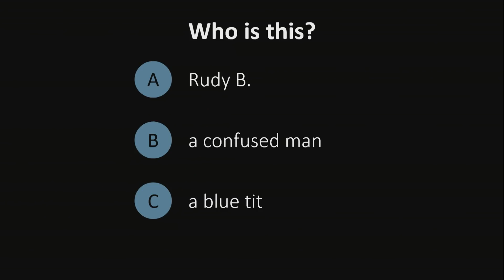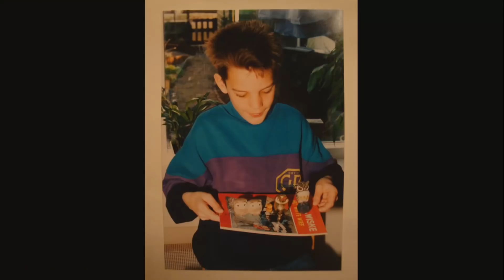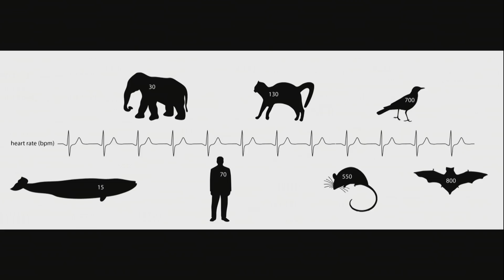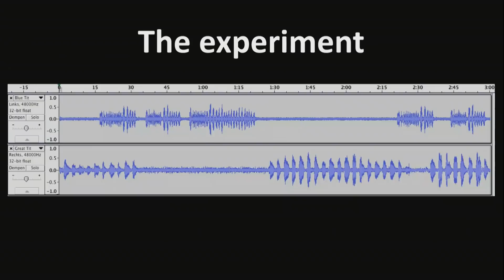What is it Like to Be a Bird? | Thijs van Vuure | TEDxAmsterdam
"Thijs van Vuure’s childhood dream was to become a bird. In his quest to fulfill this dream he started the project ‘What is it Like to Be a Bird?’. In this work, he explores the boundaries between bird-ness and human-ness, and how these seemingly uncrossable borders can be dissolved by simple permutations. He discovered that birds live 10 times faster than humans do. Their heart beats 10 times faster, they breath 10 times faster, their life cycle goes 10 times faster (after 1 year they are fertile, after 3 years middle-aged and after 7 years they die), and their behavior is 10 times faster.

Thijs took this as an indication that we can get closer to bird-ness when we slow birds down by 10 times. He did this with their songs, and by this, the slowed down songs reached the frequencies of the human voice. He started to imitate these slowed down songs and made recordings of his voice. When he sped up these recordings (or birdified them as he calls it) he noticed something incredible: the sound was exactly like the song of the bird he started with! When he played the sound back to birds, they responded and started to fly over his head. His dream had come true. To share this with the world, he built a human-size birdhouse; an installation where visitors can birdify themselves. This installation has toured all over the Netherlands and has been exhibited at various festivals and events.

Specially for TEDxAmsterdam, Thijs will do an experiment with the audience: Through bird-song the entire audience will become one collective bird." "Thijs van Vuure studied biology and philosophy at the Vrije Universiteit, Amsterdam. After his master's degree, he studied instrumental performance and music composition at the Hogeschool voor de Kunsten, Utrecht, and fine arts at the Rietveld Academy, Amsterdam.

Thijs van Vuure creates projects where art, philosophy and science and their reciprocal influences are a central theme. Next to his own projects, he makes site responsive performances and installations as a part of The Walden Collective, an interdisciplinary collective with which he performs internationally. Next to this he composes music for theater and plays music in several formations." This talk was given at a TEDx event using the TED conference format but independently organized by a local community.